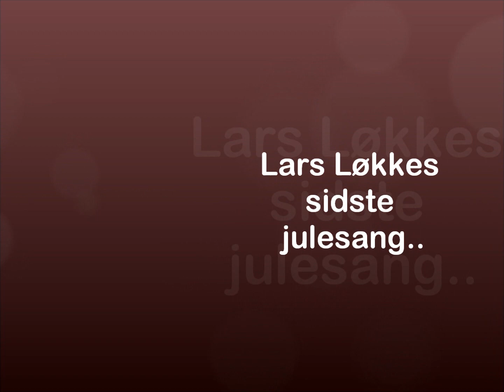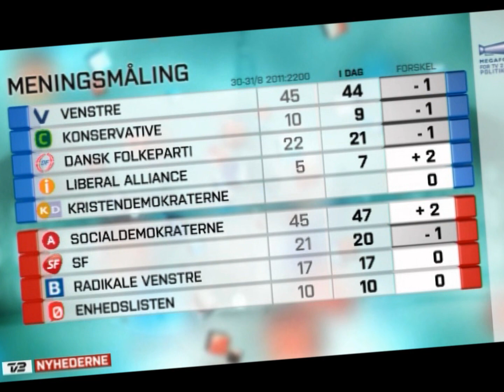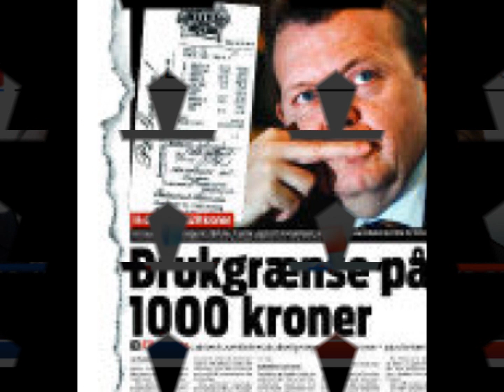Lars Løkkes sidste julesang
En julesang fra Selvsving